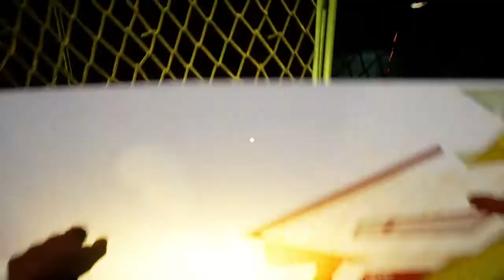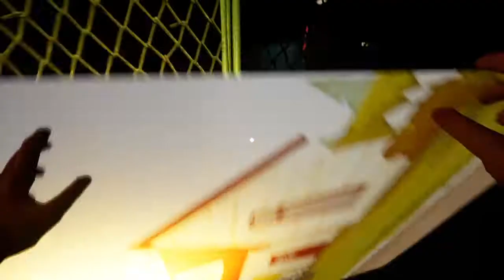School-Break Ep.59 Hello Neighbor Speedrun Techs+Secrets